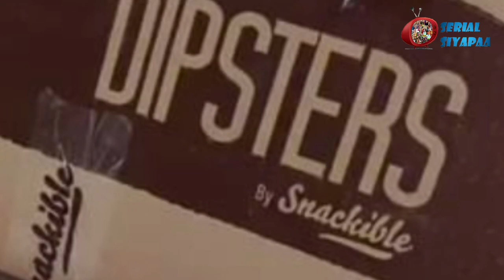Radha Krishna Fame Zalak Desai Offscreen Update | ऐसे की देर रात घरवालों के साथ मस्ती